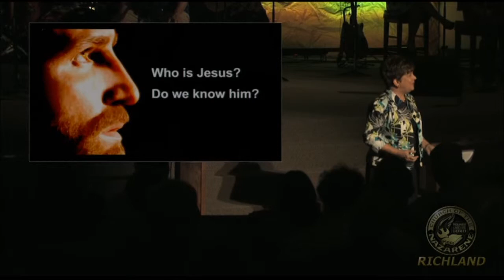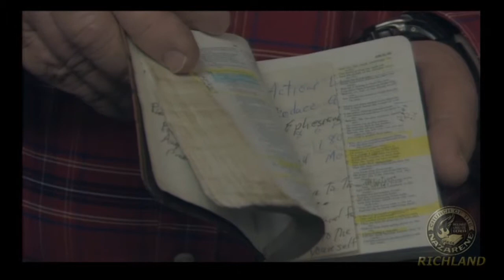3-27-16 Sermon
Pastor Janine Metcalf
Church of the Nazarene
Richland, WA